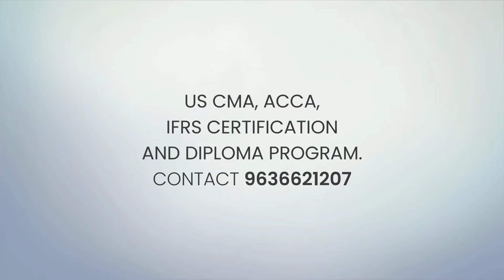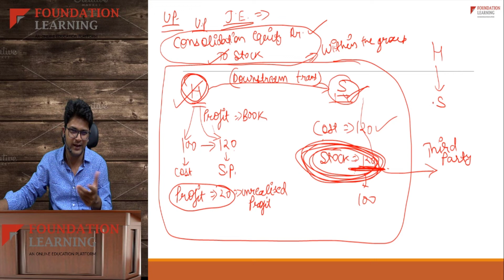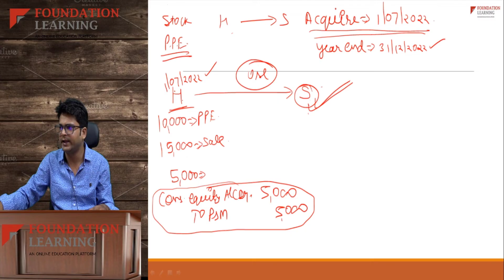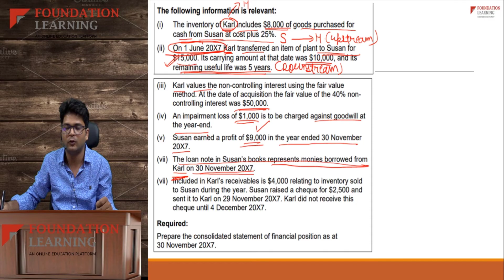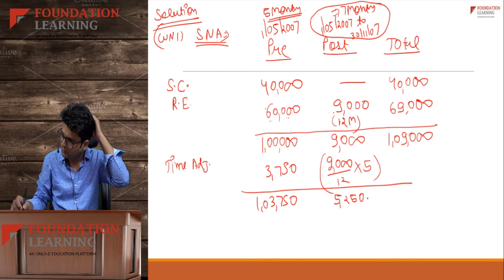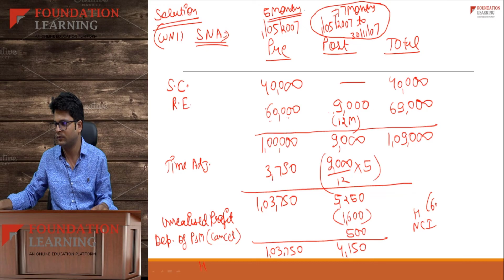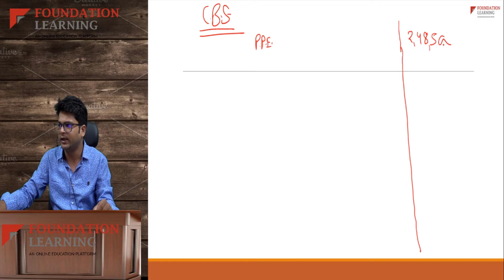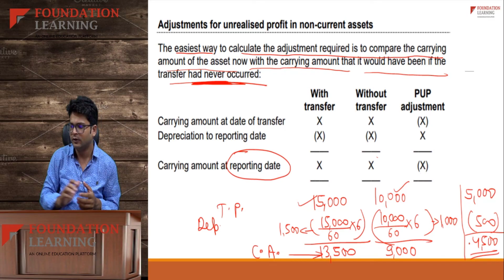ACCA SBR Lecture -8-Consolidation -Unrealised Profit on Inventory and PPE by CA Rohit Singhal